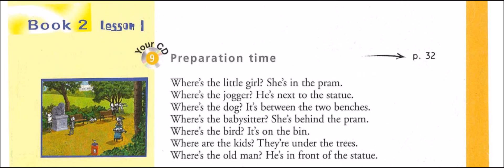Enjoy English in 6e - Track 9 Preparation time